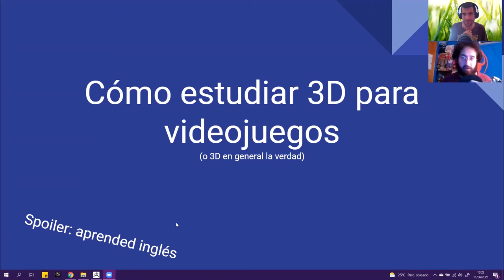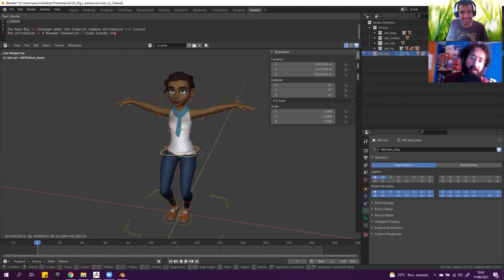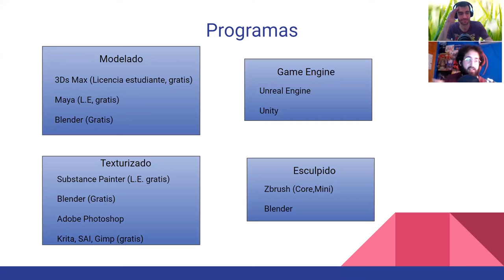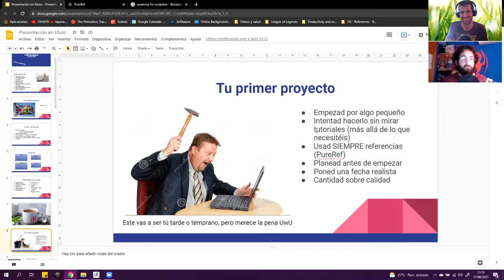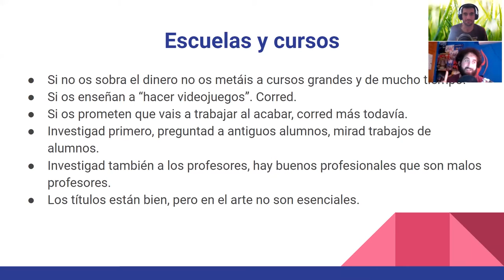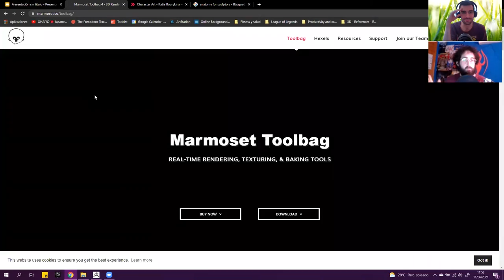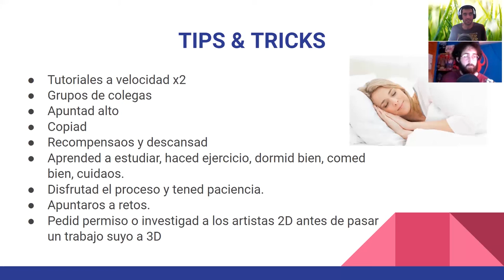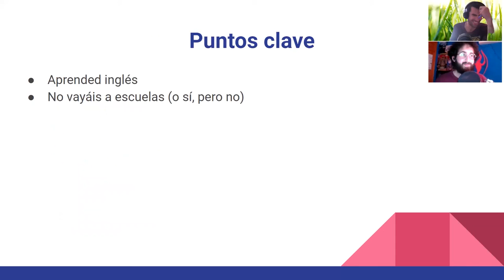Xpobit Summer Online Charla "Orientación de modelado en 3D" Jesús Gallego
¡Bienvenidos a Xpobit Summer Online! Vuestro evento sobre animación, videojuegos, cómics, etc. organizado por Nakama Project Almería en colaboración con Arcade Bits. Seguimos con nuestras charlas dedicadas a modelado 3D con nuestro amigo Jesús Gallego, modelador 3D que nos explicará las bases del modelado para ser aplicado a animación 3D, videojuegos y muchas cosas más. ¡Esperamos que disfrutéis de esta charla! :D